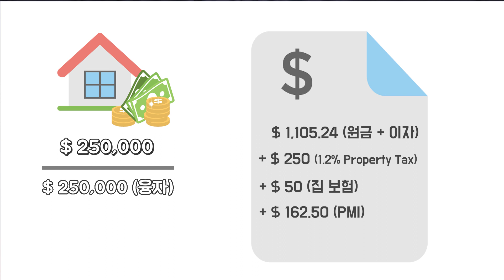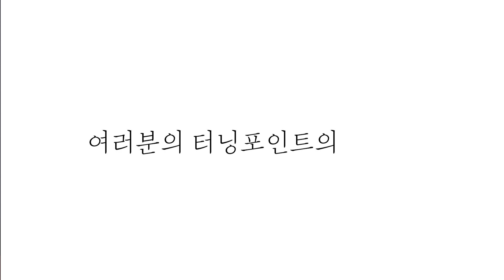Ep.01 렌트냐, 사느냐?! | 미국 조지아주 애틀랜타 부동산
미국 부동산에 관해 궁금한 점은 아래 댓글로 남겨주세요!